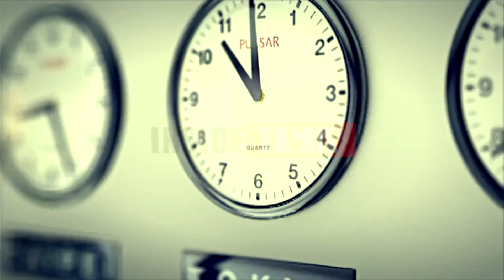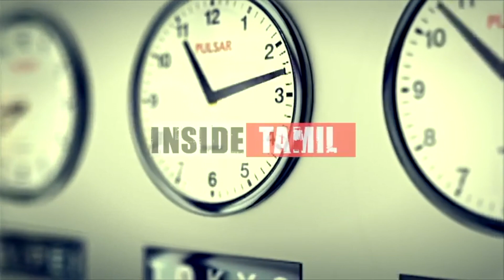சீனாவின் ஜே-20 விமானம் அருகே கூட வரமுடியாது-ரபேலின் திறனை வியந்த முன்னாள் தளபதி தனோவா